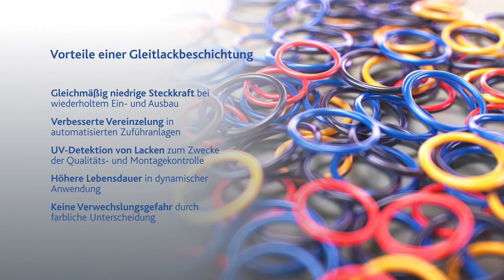Möglichkeiten der Beschichtung von Dichtungen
Hochwertige Beschichtungen können die Eigenschaften von Dichtungen verbessern. Von Öl- und Pulverschmierstoffen über Plasmabehandlung bis hin zu klassischen Gleitlacken bietet Freudenberg Sealing Technologies eine Vielzahl von Möglichkeiten für Hochleistungsbeschichtungen, die den Anforderungen der Kunden entsprechen und sogar REACH-konform sein können. Dabei profitiert Freudenberg Sealing Technologies von seiner langjährigen Erfahrung. In diesem Video erfahren Sie, wie Beschichtungen die Montage erleichtern und durch optimierte Schmiereigenschaften sogar die Lebensdauer erhöhen können.